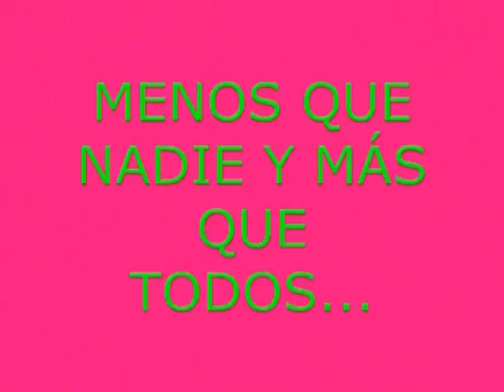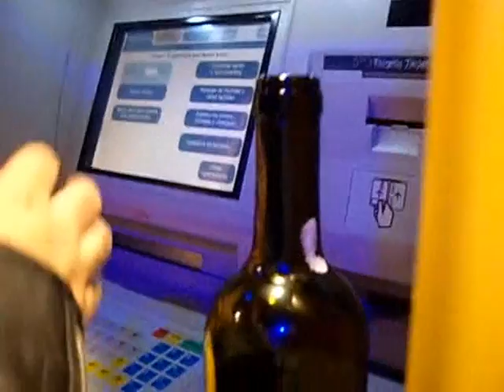6 KDD UMBRIANA BARCELONA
para que todo el mundo vea lo guai que son las kdd catalanas!!